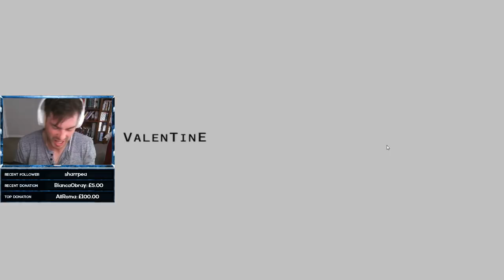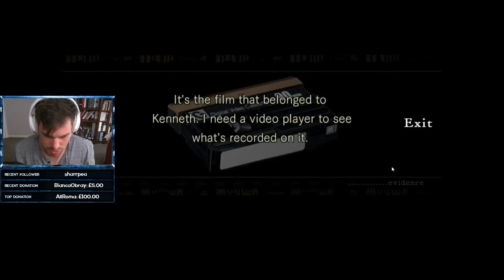JILL VALENTINE | Resident Evil HD Remaster - Part 1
resident evil